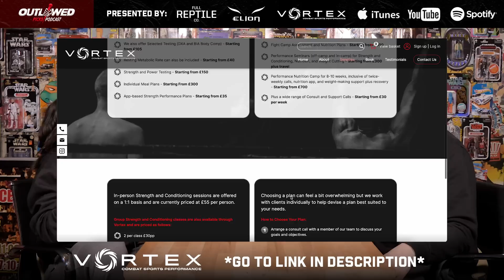UFC 294 | Islam Makhachev vs Alexander Volkanovski | Outlawed Picks Podcast | Episode #75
Join Dan Hardy and guest co-host Veronica Hardy as they breakdown & make PREDICTIONS for the Main Card at UFC 294.

00:00:00 - Intro
00:00:38 - Veronica's Training & Meal Prep
00:05:50 - Nathaniel Wood vs Muhammad Naimov
00:07:48 - Tim Elliot vs Muhammad Mokaev
00:12:00 - Said Nurmagomedov vs Muin Gafurov
00:22:49 - Ikram Aliskerov vs Warlley Alves
00:34:50 - Magomed Ankalaev vs Johnny Walker
00:44:46 - Kamaru Usman vs Khamzat Chimaev
01:00:40 - Islam Makhachev vs Alexander Volkanovski